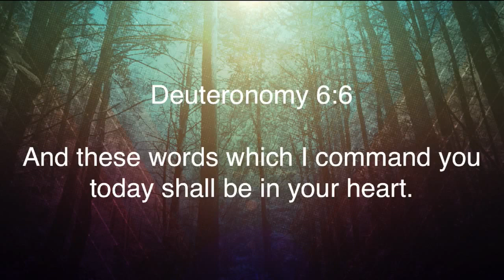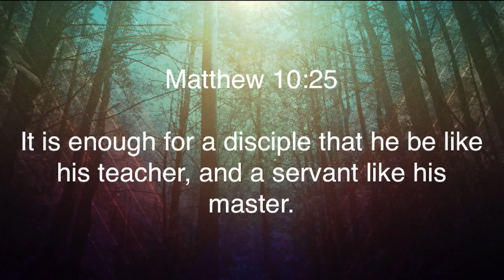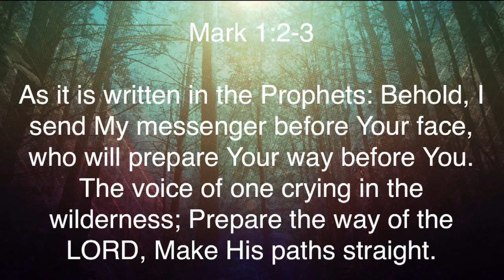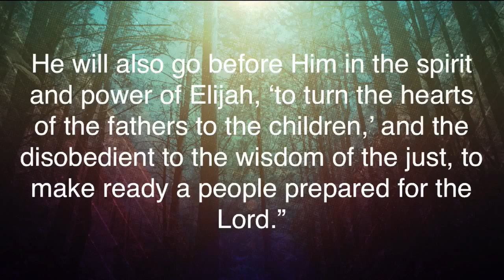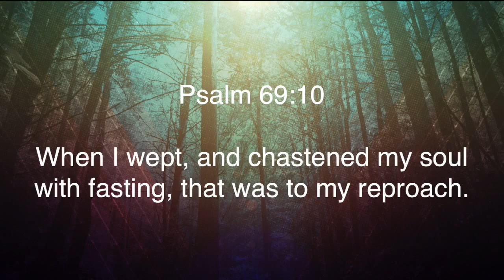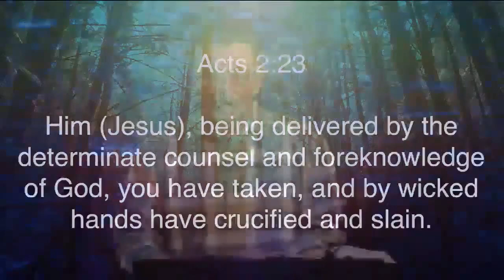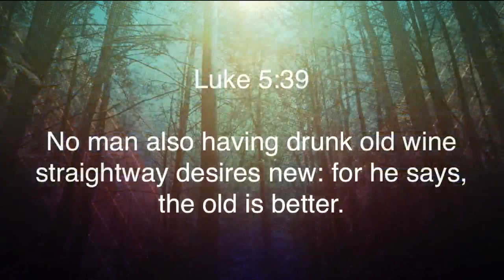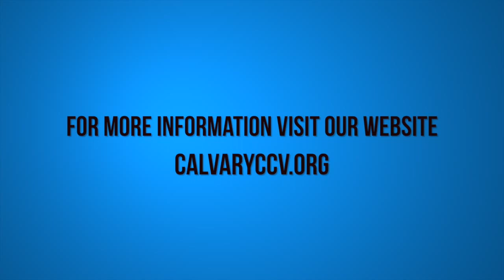Matthew 9:14-17 | "John the Baptist and Old Wineskins"